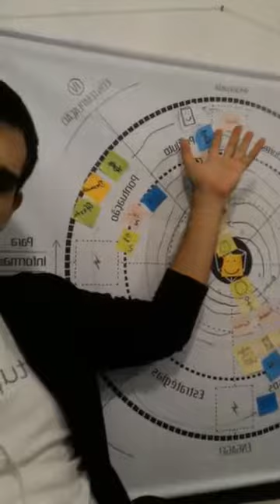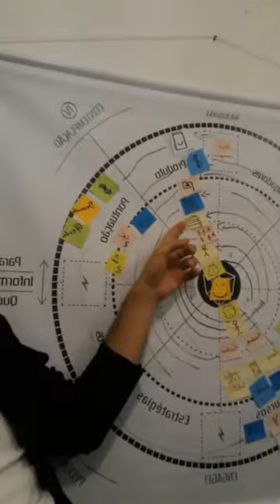Ep 018 - Status: o quo é isso?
O papo de hoje foi sobre como podemos usar nosso portfólio para melhorar seu posicionamento no mercado e a avaliação do valor da sua hora